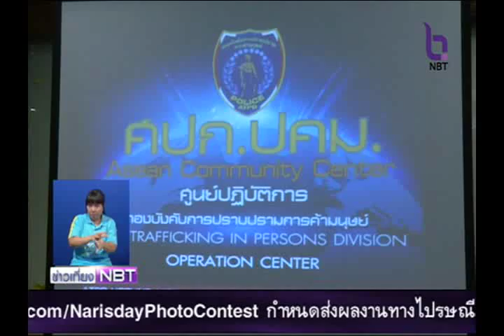เร่งรวบรวมพยานหลักฐานคดีหลอกแรงงานไปทำงานประมงที่อินโดนีเซีย